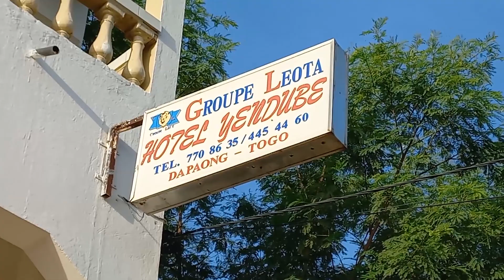Togo - Dapaong va bien - Juillet 2023 - Vlog